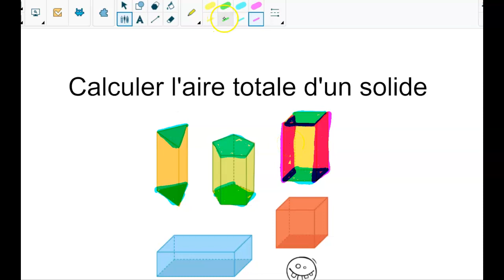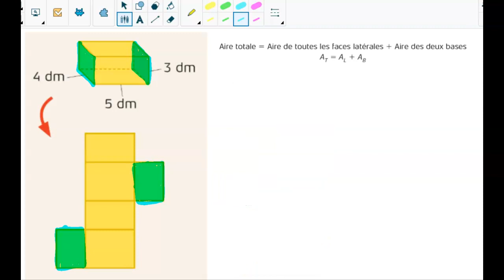Sec 2 L'aire des solides (méthode d'addition de l'aire de toutes les faces)